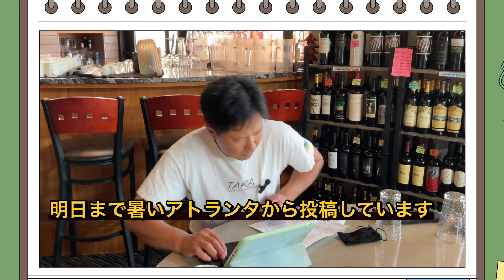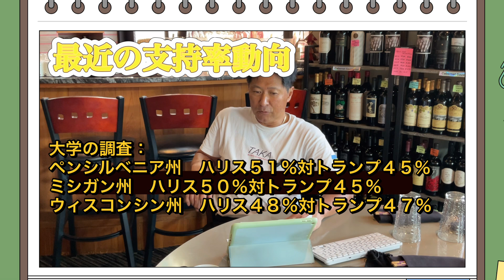アメリカ生活情報 大統領選もしトラで、もしハリでこうなる？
大統領選の前に、こうなる、政策の違いなどを庶民目線で優しく本音解説しています。アメリカ大好き　アメリカ　大統領選　アメリカに住む　アメリカに暮らす　アメリカ情報